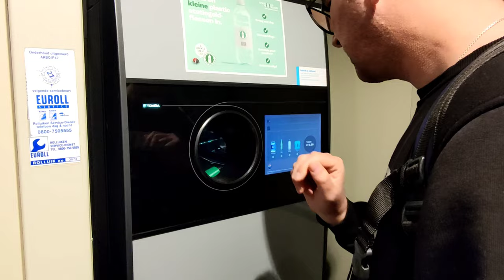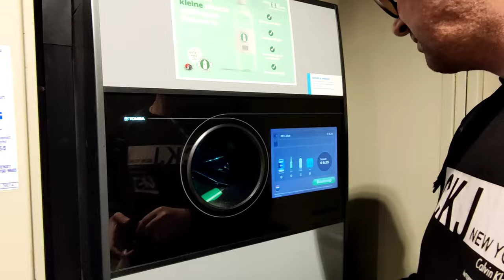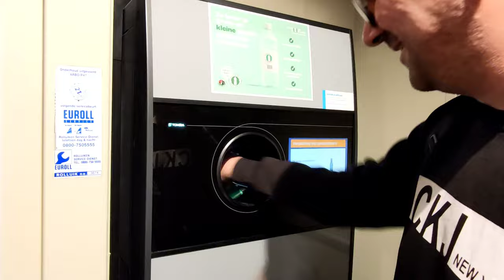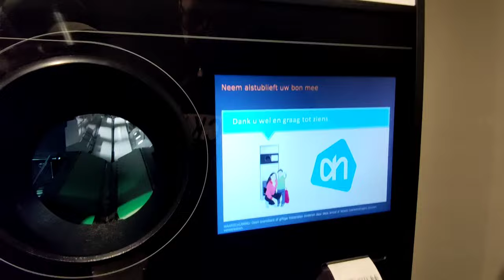how much money did I make from recycling bottles? Watch till the end!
Today I went to Albert Heijn with my friend to recycle bottles. Albert Heijn is the biggest chain supermarket in the Netherlands.

When you buy drinks in plastic bottles a deposit is charged on the amound that you pay.
The deposit is €0.25 for bottles  of 1 litre or more and €0.15 for smaller plastic bottles.
So when you return the bottle and recyle it, you'll get a refund for that deposit.

There will be a €0.15  deposit for  water, soft drinks, beer and other low alcoholic drinks by the end of 2022.

watch the video thill the end and guess how much money I made before seeing the receipt!